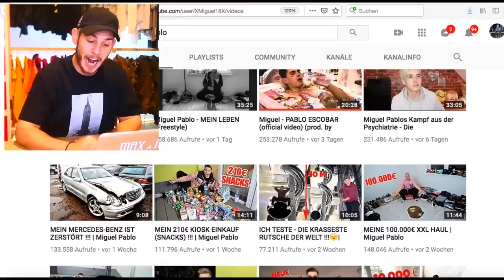MIGUEL PABLOs 100.000€ "KLEIDERSCHRANK"